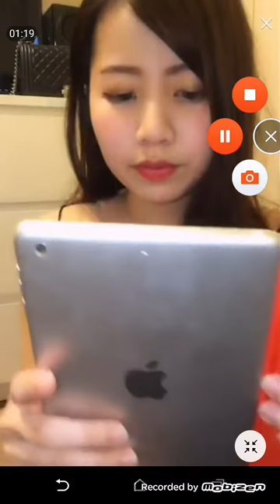2017年3月5日